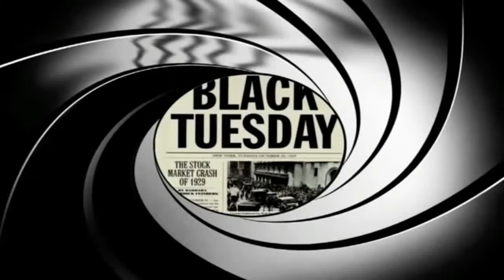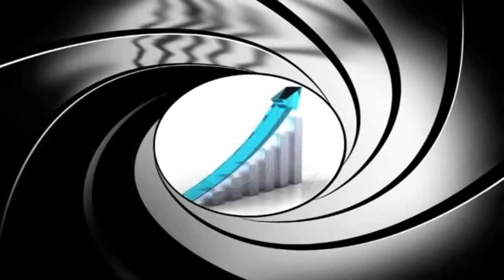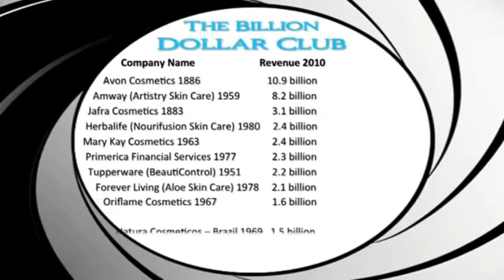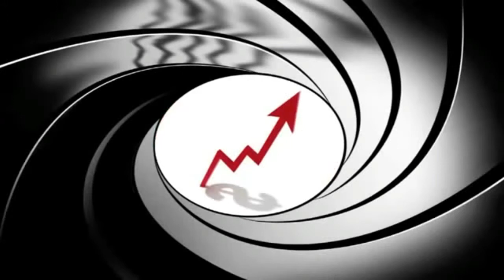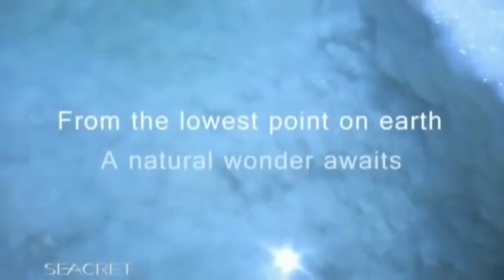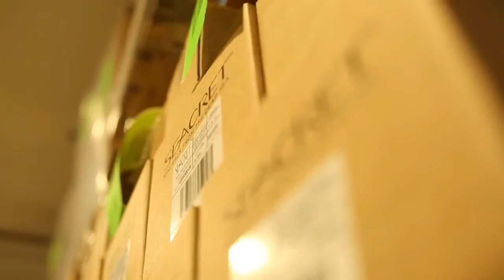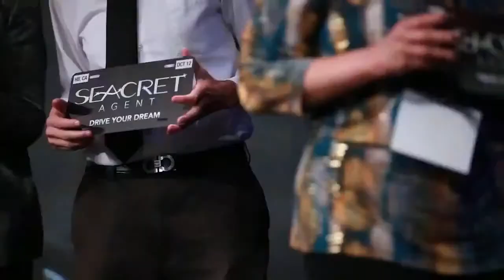New home based business opportunity 2015